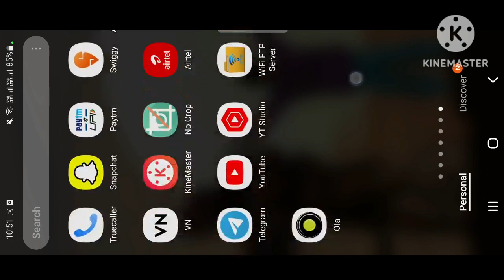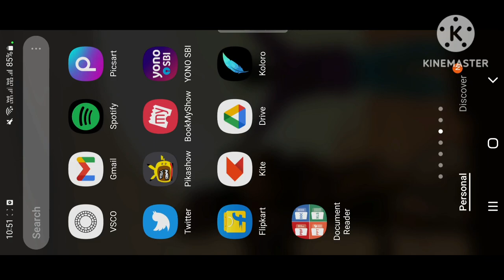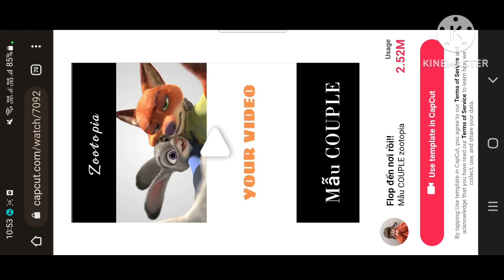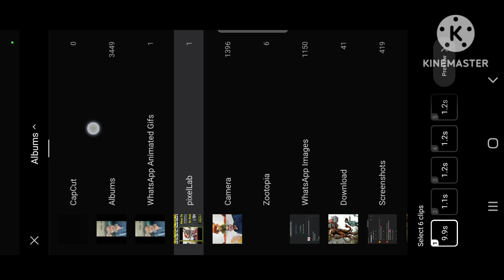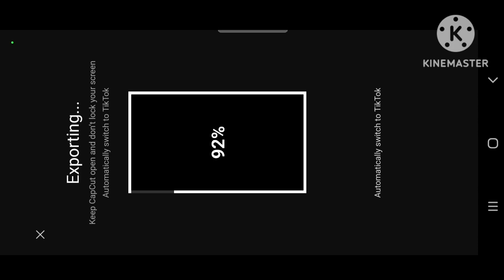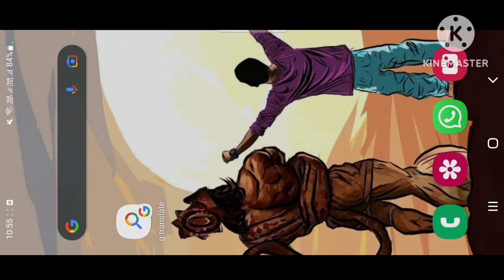Zootopia Selfie Trend Tutorial / Photograph Ed Sheeran Trend Reel Tutorial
( Template link available on my telegram channel)

How to make Zootopia Selfie Trend
How to edit Zootopia Selfie Trend
Zootopia Selfie Trend editing
How to make Photograph Ed Sheeran Trend reel
How to edit Photograph Ed Sheeran Trend Reel
Photograph Ed Sheeran Trend Reel editing